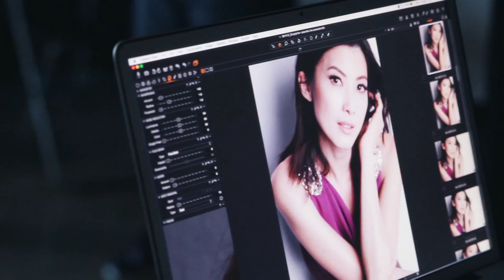Behind the scenes with Jeanette Aw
Exclusive behind-the-scenes footage from our interview and photoshoot with Jeanette Aw, Simply Her's December 2015 cover girl.